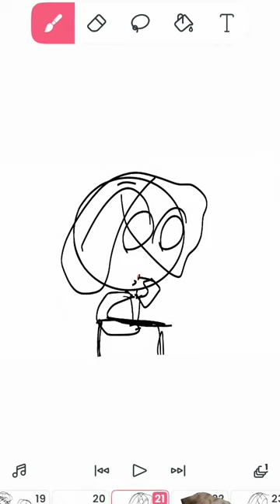July 7, 2023